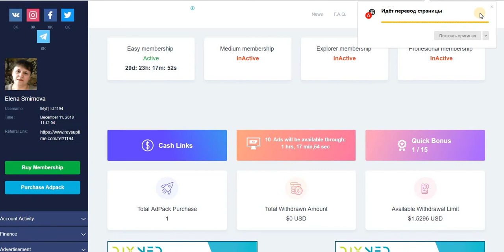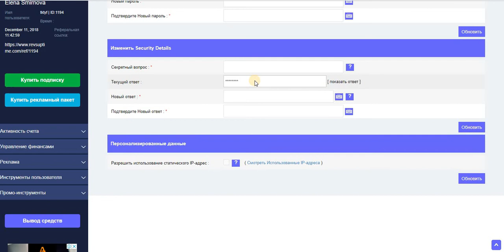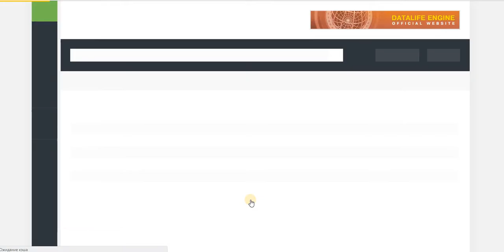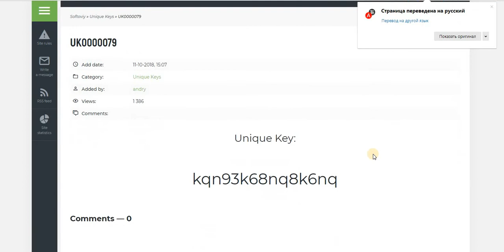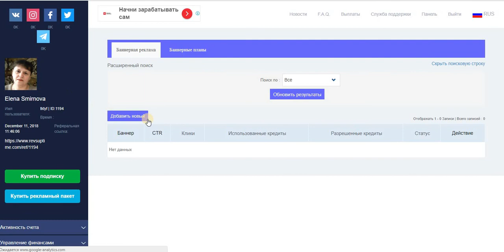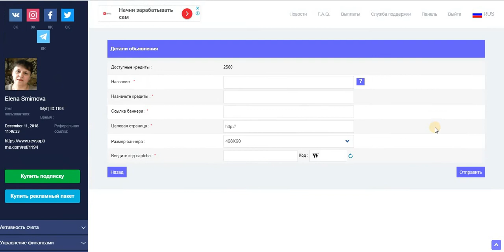НОВИНКА! Revsuptime Без вложений! Платформа для заработка.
НОВИНКА! Revsuptime Без вложений! Платформа для заработка. Как работать + Денежные Ссылки + Быстрый Бонус + CPM баннер кредиты